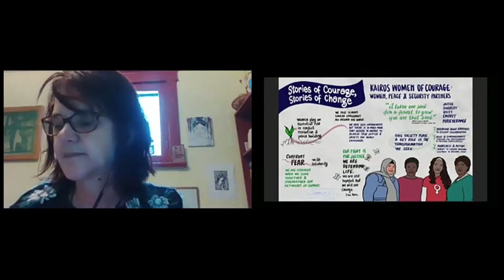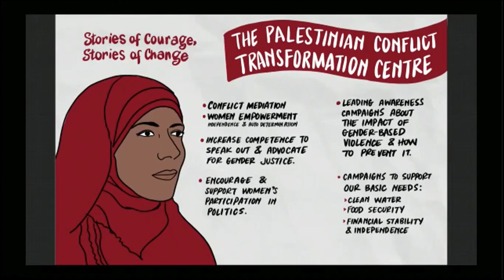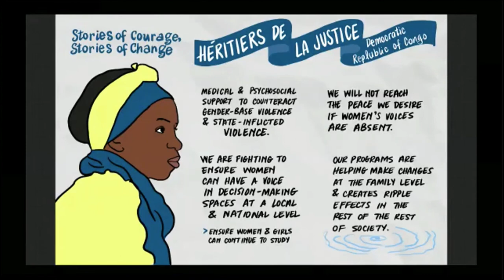Stories of Courage, Stories of Change (gathering of global KAIROS partners)